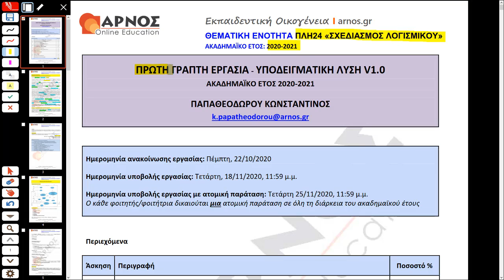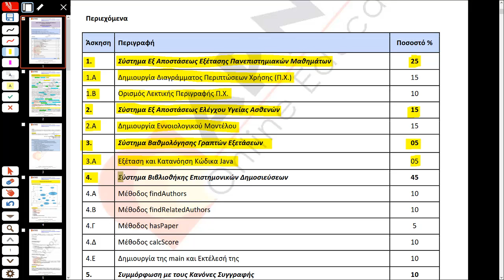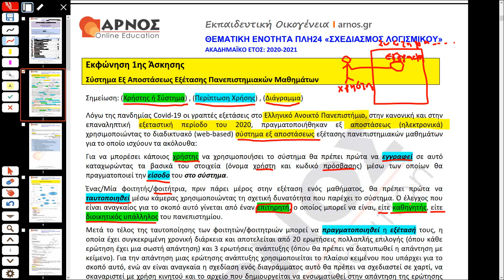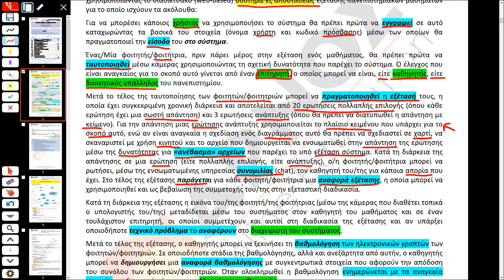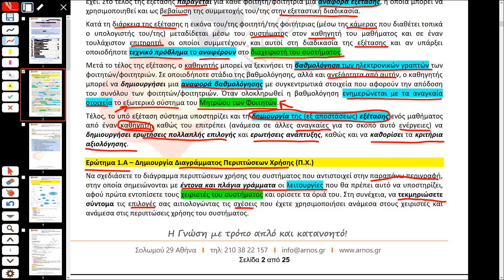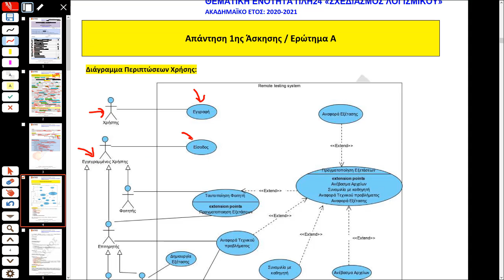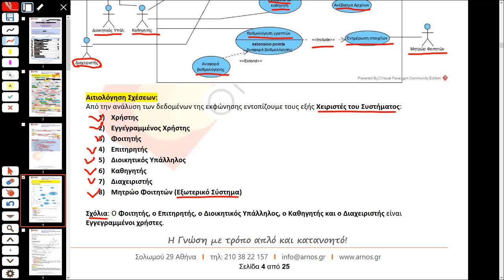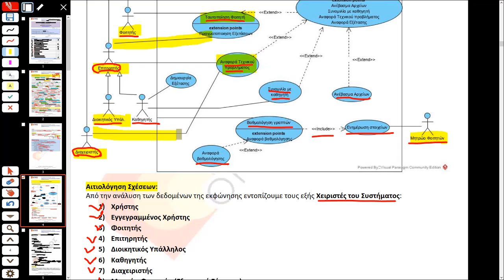ΠΛΗ 24 - 1η Γραπτή Εργασία 2020-21 -- Άσκηση 1Α Επίλυση Αρνός